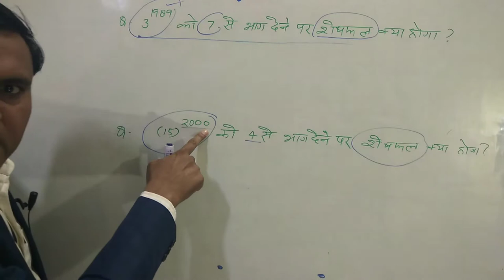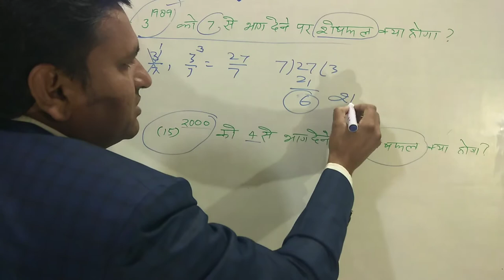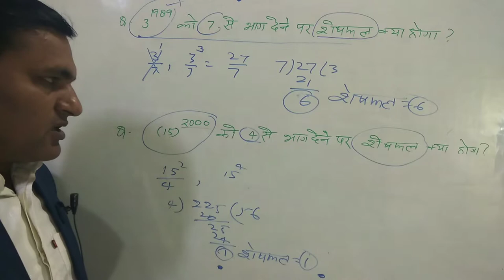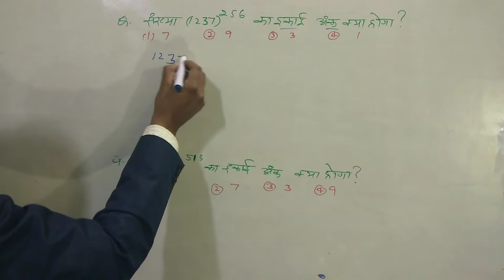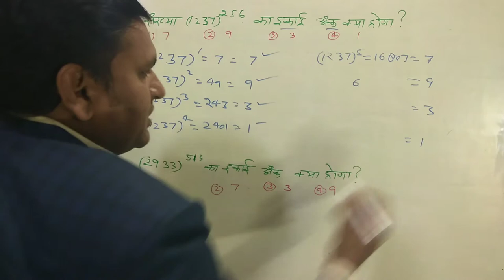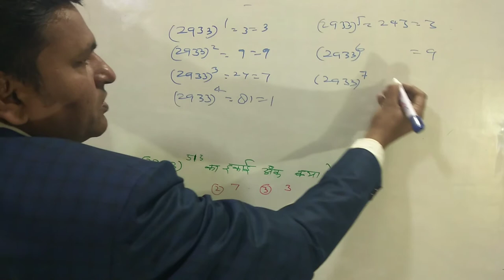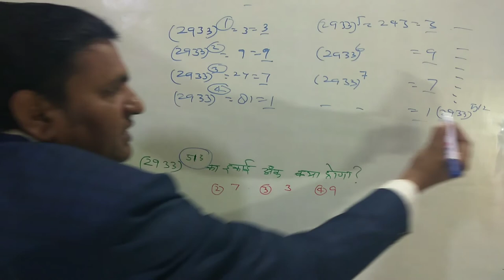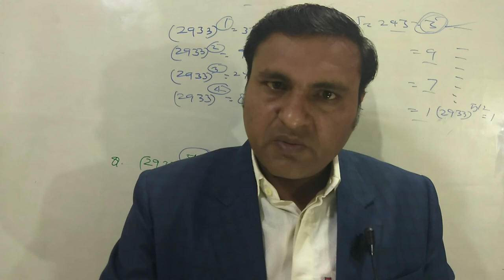Short trick to find remainder / short trick to find unit place number /important question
1.SP MATHS CHANNEL
2.SP SINGH
3.NCERT MATHS CLASS 10th
4. NCERT MATHS CLASS 11th
5.NCERT MATHS CLASS 12th
6. NDA MATHS
7. TGT MATHS
8. IIT MATHS
9.UP BOARD MATHS
10.CBSE BOARD MATHS
11.all compitition maths